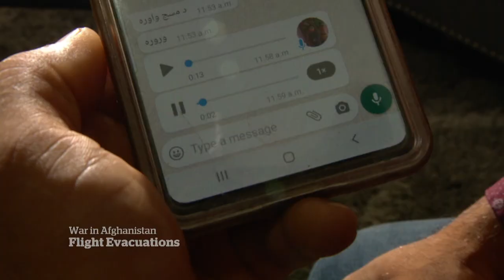An Afghan interpreter’s dangerous journey out of Kabul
An Afghan interpreter who worked with the Canadian Armed Forces shares his harrowing, dangerous journey out of Kabul with his family and what it took to start making their way to Canada.